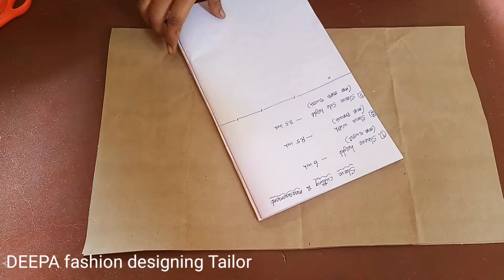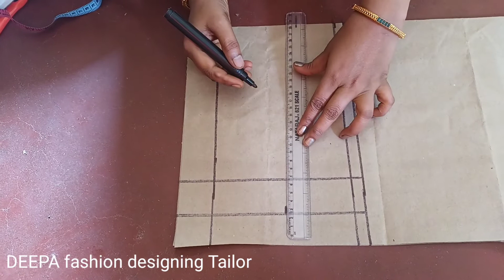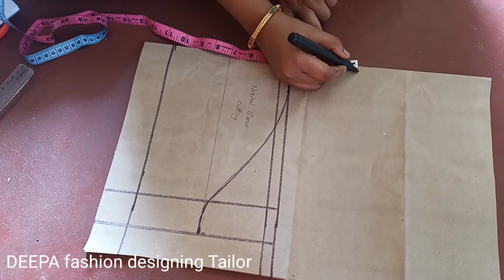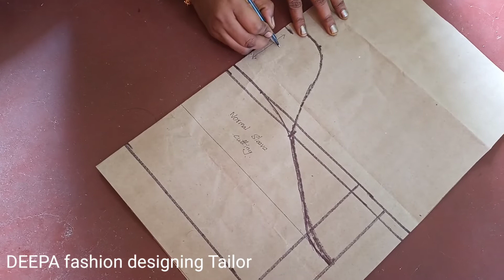trendy long Puff sleeve cutting simple method.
trendy long Puff sleeve simple method